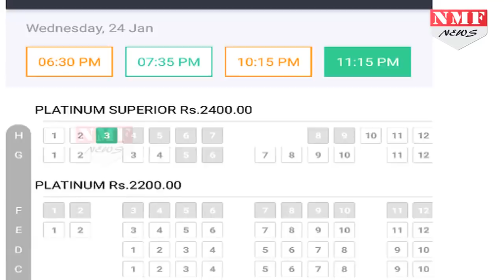OMG! Padmaavat की Ticket की कीमत जानकर छूट जाएंगे आपके भी पसीने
Rs 2400! Padmaavat’s ticket at this cinema is costlier than your airfare to Goa – view pics The costliest ticket for Ranveer Singh, Deepika Padukone and Shahid Kapoor's Padmaavat is priced at Rs 2400